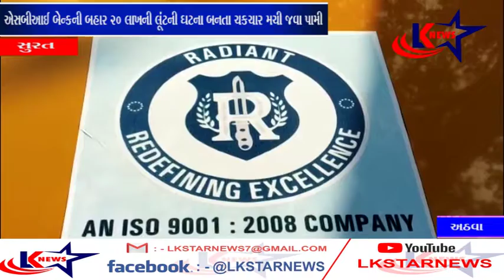સુરત : અઠવા - ચોકબજાર - લૂંટ ll LK STAR NEWS ll